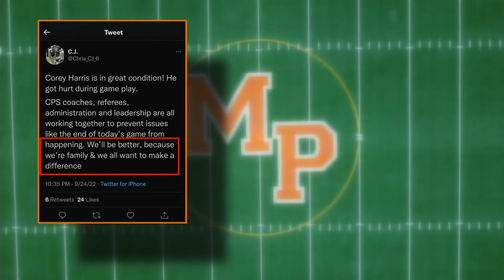Widespread disappointment after Morgan Park-Kenwood football brawl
The on-field brawl was the culmination of an ugly game in which several players and coaches were ejected for unsportsmanlike conduct. CBS 2's Charlie De Mar reports.